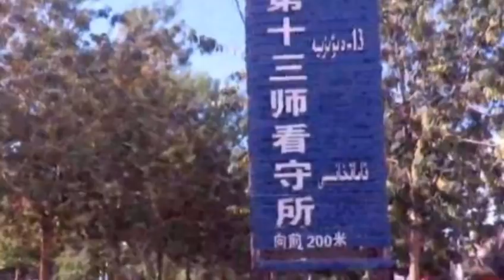قۇمۇلدىكى لاگىرلار ئاشكارلاندى kumuldiki lagirlar ashkarlandi